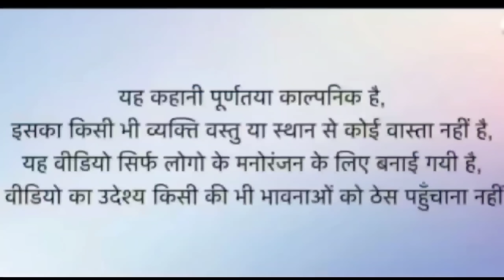मकरसंक्रांति स्पेशल कॉमेडी🔥 || पतंग की राड़🥺 || लालची पैमली काकी 💥|| Rajasthani Marwadi Comedy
मकरसंक्रांति पार्ट:-12 || मकरसंक्रांति स्पेशल कॉमेडी|| पैटी पैक संक्रान्त|| Rajasthani Marwadi Comedy

पुरी विडियो देखने के लिए Rajasthani Marwadi Comedy channel पर जायें

अगर आपको वीडियो बढ़िया लगे तो लाइक फॉलो और कमेंट शेयर जरुर करे

Rajasthani superhit comedy video
Rajasthani new comedy video 2024
Rajasthani comedy short film
Rajasthani comedy
Rajasthani dhaakad comedy
Rajasthani comedy movie
Rajasthani video
Rajasthani hasya kalakaar Kesar burdak
Rajasthani mahilavo ki comedy marwadi
Bannu panku ki comedy
Marwadi comedy
Bimla taiji ki Comedy
Keshar burdakKi training new comedy video
Rajasthani comedy video
Mukesh ka mix mashala

Rajasthani Marwadi Comedy यूट्यूब चैनल पर आप सभी का स्वागत है हम आपका बहुत दिल से शुक्रिया अदा करते हैं कि आपने हमारे चैनल पर आकर हमारे वीडियो को इतना प्यार दिया / हमारे इस चैनल पर आपको लगातार कॉमेडी वीडियो देखने को मिलेंगे और राजस्थान संस्कृति से जुड़े हुए भी वीडियो आपको हमारे चैनल पर मिलेंगे तो आप चैनल को सब्सक्राइब जरूर कर लीजिए
धन्यवाद🙏🙏🙏🙏
video creator:-

🌹 video script:- keshar burdak
🌹 Actor:- Keshar burdak
🌹 Actor :-Saroj burdak
🌹Actor :-Prinka Jakhar
🌹 Director:- Narendra Kumar